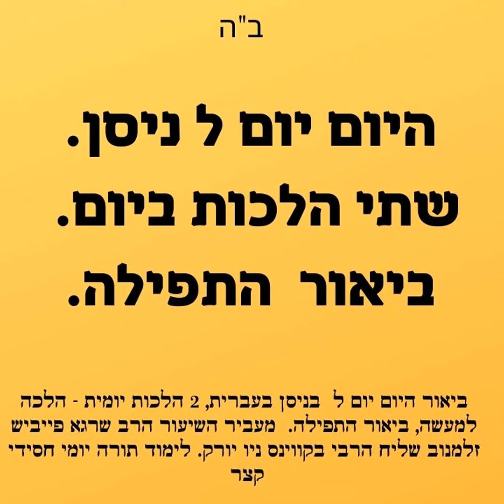היום יום ל ניסן שיעור בעברית ו-2 שתי הלכות ביום וגם ביאורי תפילה 📖 תורה והלכה Hayom Yom in Hebrew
שיעור ליום ל ניסן
1. שיעור ביאור בספר היום יום בעברית ל ניסן בעברית
2 שתי הלכות ביום - הלכה יומית למעשה
3. ביאור התפילה - תפילת שחרית

המקור ספר היום יום ל ניסן:
ראש חודש, טו לעמר

ההתוועדות דסעודה שלישית, שבת מברכים, ויומי דפגרא - בראשי חדשים ומועדי אנ"ש - צריכים להתקיים בבית הכנסת. ההתוועדות דמלוה מלכה - אצל אנ"ש שי' בבתיהם הפרטים.

היום יום ל ניסן
לוח אור זרוע לחסידי חב"ד השיעור כולל בתוכו חסידות, הלכה יומית למעשה ופירוש תפילת שחרית.

✨ מצוה להפיץ! 📲
תָּנָא דְּבֵי אֵלִיָּהוּ זָכוּר לְטוֹב: